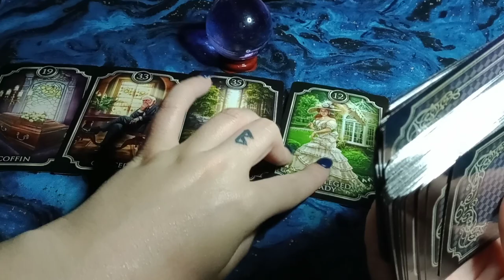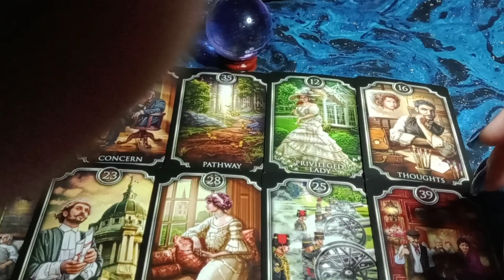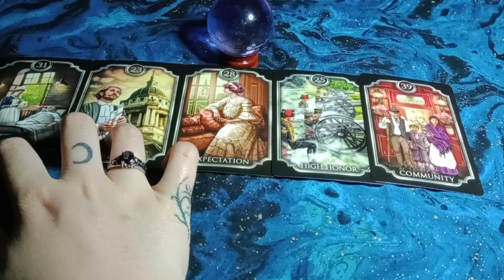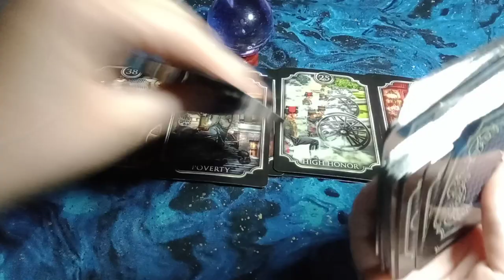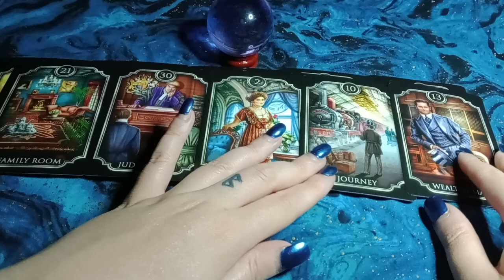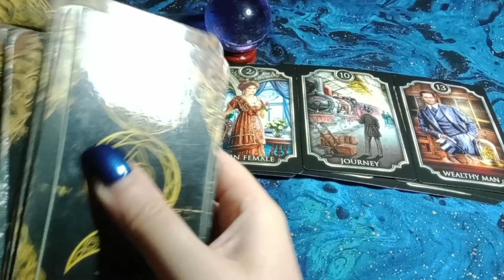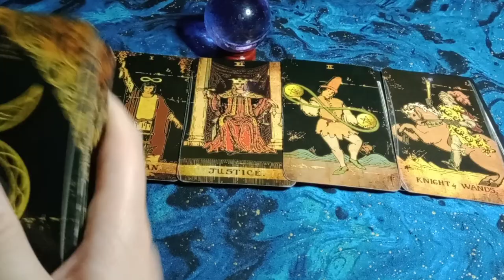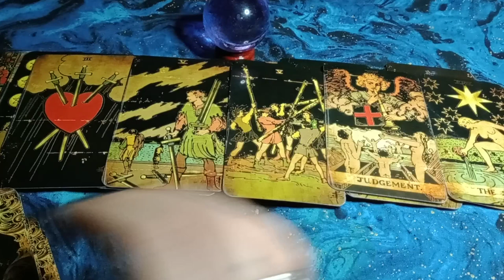JUSTICE - THEY'RE EMBRACING THEIR BAD KARMA AND TAKING ACCOUNTABILITY FOR ALL THE PAIN THEY CAUSED